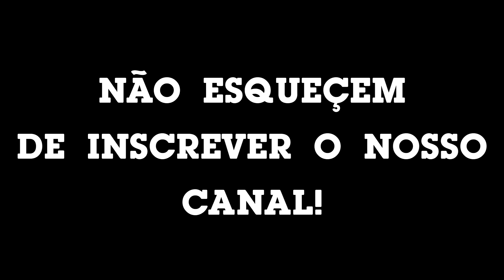Tromba Trem: O Filme Chega nos Cinemas Amanhã!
Fala, pessoal. Tromba Trem: O Filme chega nos cinemas amanhã!

Bons filmes!